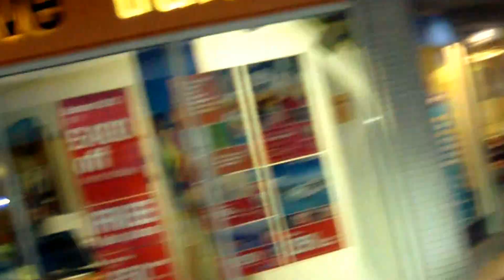Poole High Street Shopping Costa Coffee Bound, Dorset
8am on December 28th 2011 and a trip into Poole Dolphin shopping centre to Costa Coffee.